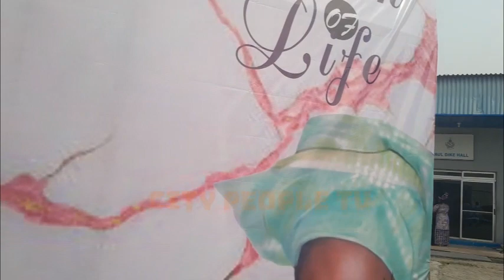Burial Ceremony Of Rev'd Mother Victoria O. Adeniyan In Lagos